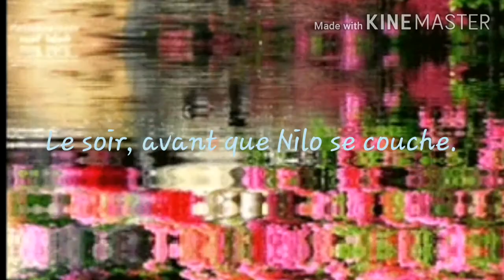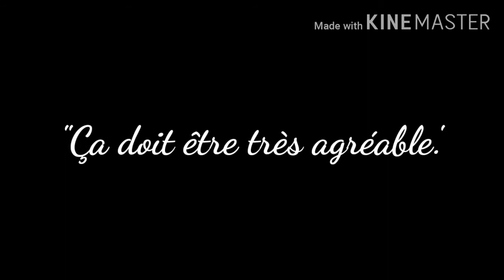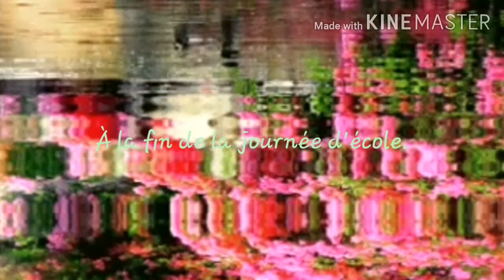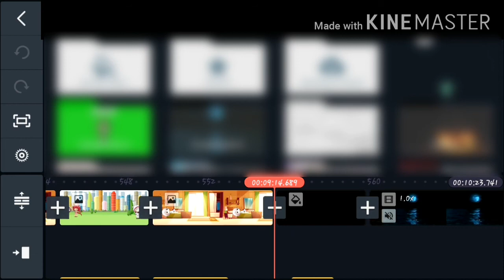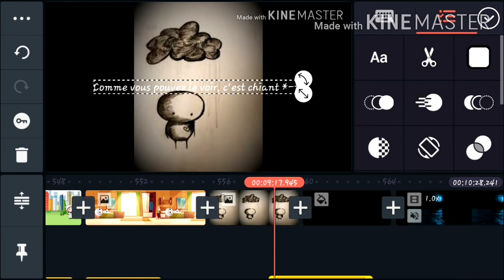Film Gacha Life FR. : NILO - Première Partie (original).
Bonjour bonsoir !
Voici la première partie de "NILO" ! Au final je n'ai pas encore fini la partie 2, et je vais faire de mon mieux pour qu'elle sorte rapidement ! En fait ce que j'ai fait j'ai "écrit" la partie 2 dans mes notes, sauf qu'au début ça devais juste être un brouillon mais c'est devenu un livre genre 😳. Je publierais la version écrite après avoir publié la version animée :).

       Musiques
Bah en fait pour les musiques je sais plus, en plus je les renommées donc impossible de les retrouver ;-;...  Je ne me souviens que de celles à 1:37, à 5:20 et à 7:49 :

Sinon les autres si vous les voulez, essayez de chercher des trucs du genre "Musique douce au piano", ou "Musique triste au piano" car c'est le genre de recherches que j'ai fait pour trouver les musiques :/.

             Et...